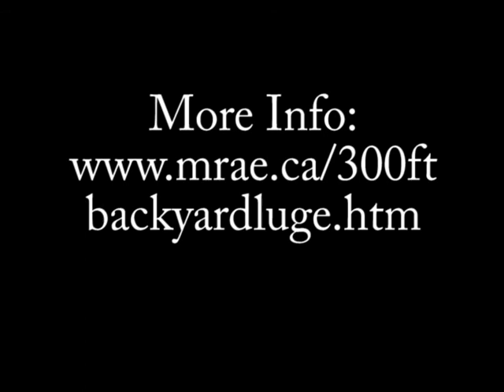300 Ft. Backyard Luge Feb 24/12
300 Ft. Backyard Luge Feb 24/12
Fundraiser for the Ride to Conquer Cancer 2012